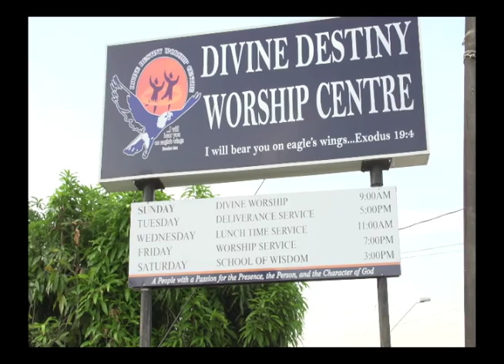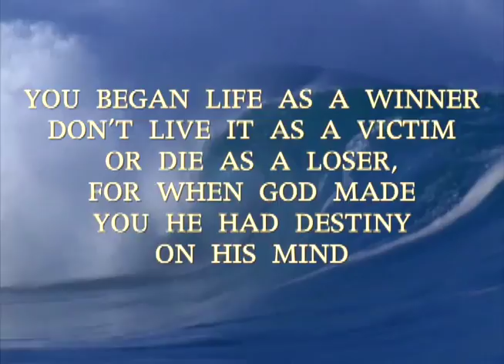DDWC TV Program 311015